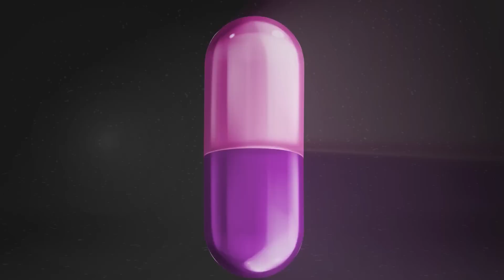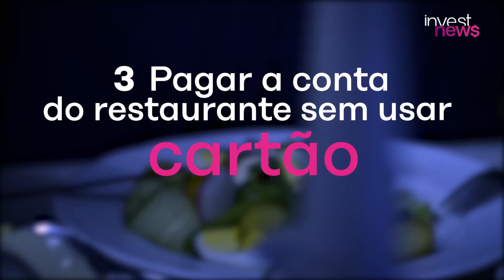PIX: 5 coisas que vão mudar na sua vida com o novo sistema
Quer saber o que vai mudar na vida cotidiana com a chegada do PIX, o novo sistema de pagamentos instantâneos do Banco Central? É o fim do DOC, do TED, do boleto e do cartão de débito? Vai cair a circulação de dinheiro vivo na economia? A nossa relação com o dinheiro vai mudar? A partir de 16 de novembro, quem tiver sua chave cadastrada poderá receber valores em no máximo 10 segundos, a qualquer hora do dia, inclusive nos feriados e finais de semana. Veja 5 coisas que nunca mais serão as mesmas com a evolução do sistema de pagamentos.